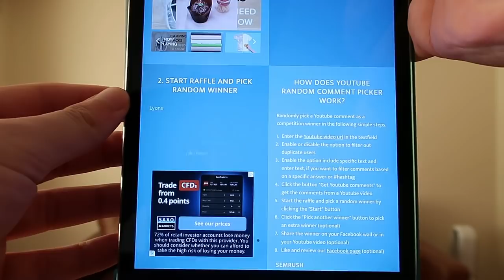Slimming World Vlog 196: My jeans don't fit!